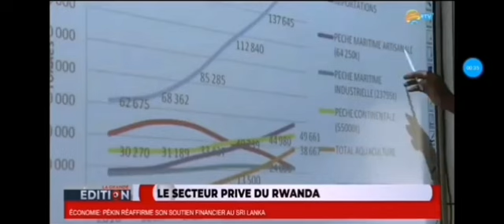Vente des terres du Congo au Rwanda"Tout acte, tout accord,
Vente des terres du Congo au Rwanda

"Tout acte, tout accord, toute convention, tout arrangement administratif ou tout autre fait qui a pour conséquence de priver la nation de tout ou partie de ses propres moyens d'existence tirés de ses ressources naturelles ou de ces richesses est considéré comme crime de pillage et puni par la loi."